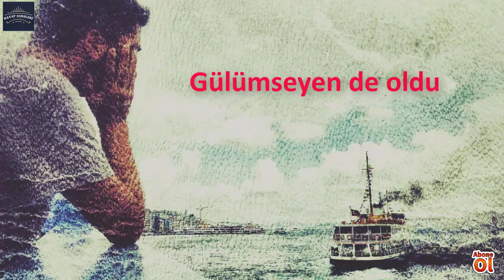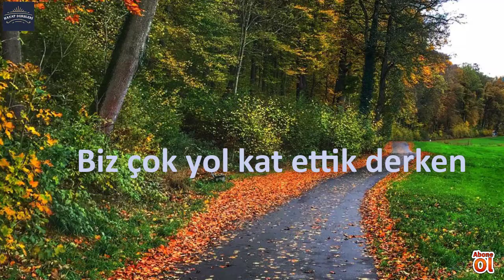İnsanız Diye Yola Çıktık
Kimimiz rüzgara yağmura doluya kapıldı
Güneşten yanan da oldu soğuktan donan da
Yolunuz uzun dendi en başında
Yerinde sayan gidemedi
Koşan ise ezip geçti
Yolun tadını çıkaran da oldu
Pişman olanda
Gülümseyen de oldu ağlayanda
Kimimiz hala çocuk
Kimimiz ise yaşlı
Yorulduk bezdik desekte
Hırsımıza yenik düştük
Nefsimiz patron oldu biz işçi
Çoğumuz kader dedik
Bazen de isyan ettik
Biz çok yol katettik derken
Başladığımız yere geri geldik.

Filiz Alban